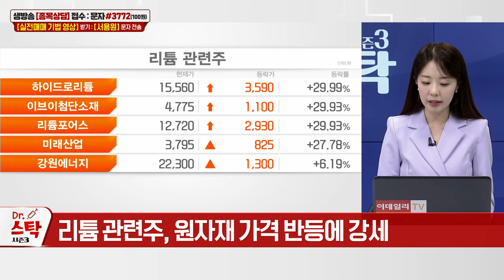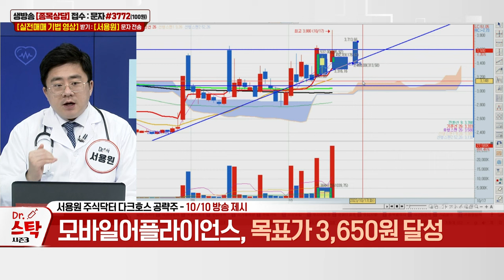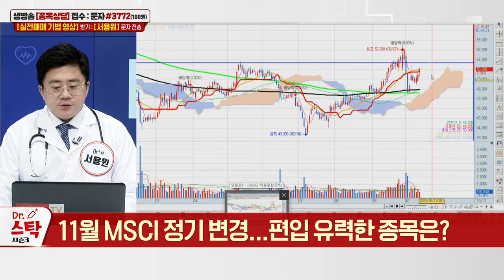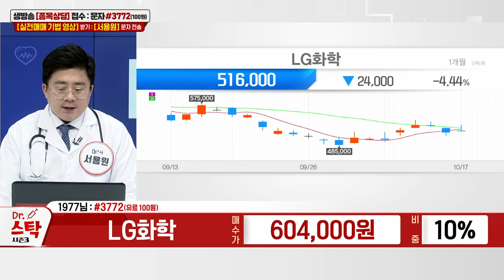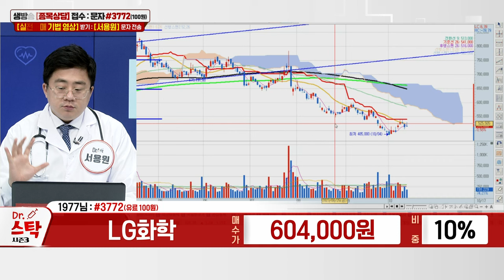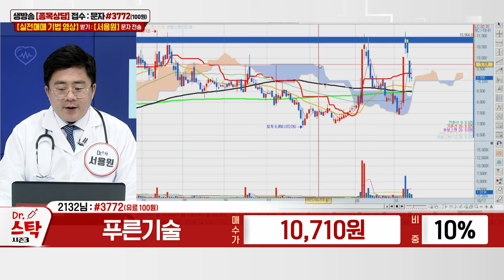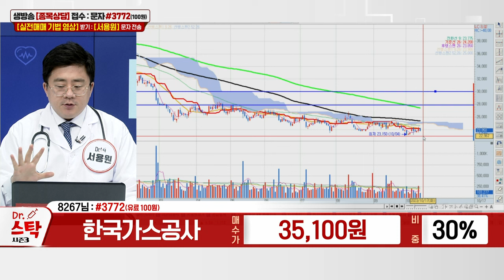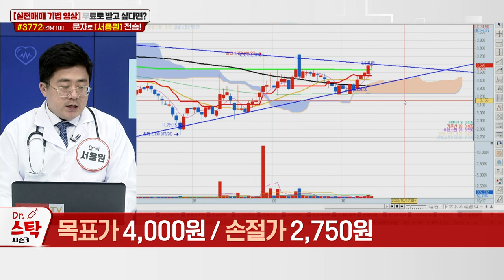코오롱플라스틱, 카카오뱅크, LG화학, 푸른기술, 한국가스공사, 큐렉소, 아가방컴퍼니, HPSP, 모바일어플라이언스_이데일리ON 서용원_닥터 스탁 시즌3 20231017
# 다크호스 공략주 리뷰